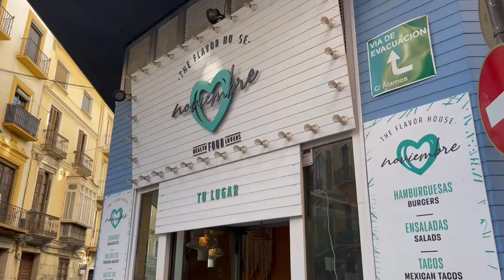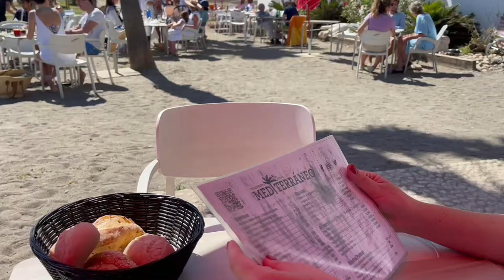48 HOURS IN MALAGA, SPAIN 🇪🇸 THINGS TO DO IN MALAGA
Malaga Spain is a beautiful part of Andalusia. There are so many things to do in Malaga including visiting the Alcazaba, the Roman Theater, eating espetos at a chiringuito, and visiting Castillo Gibralfaro!

Into Pieces by Amos Noah
Fear the Bull by Jose Barrios
Passionate by Alysha Sheldon